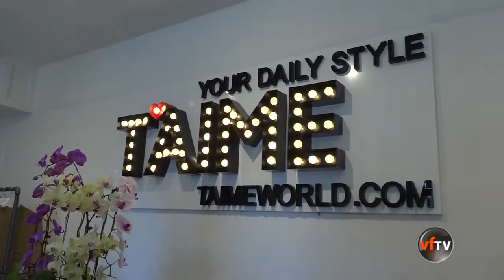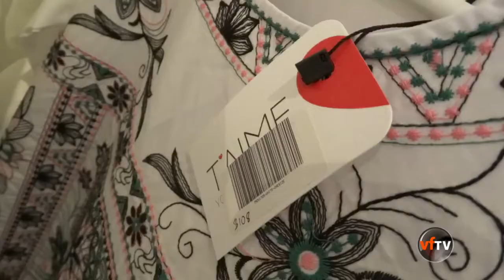T'AIME WORLD BY THAI NGUYEN TALKSHOW WITH HOST BICH PHUONG CHUNG ON VIETFACE TV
T'AIME WORLD SHOWROOM:
3303 HARBOR BLVD SUITE D2